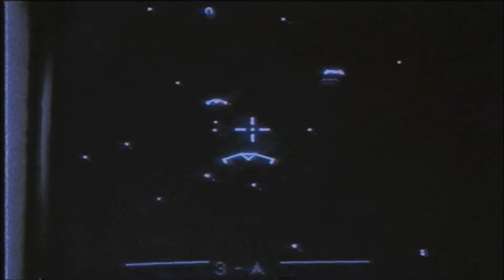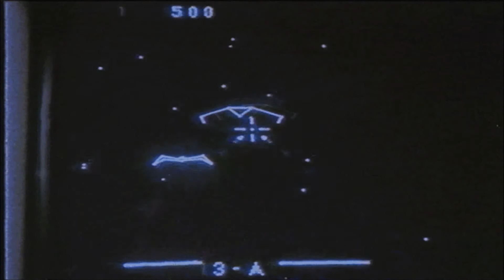Solstice- Ocean Autopsy